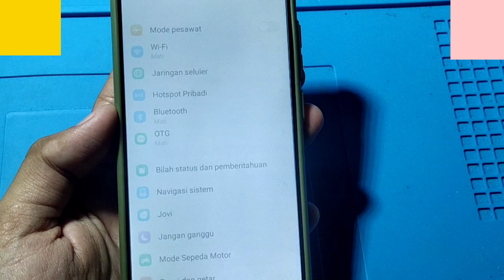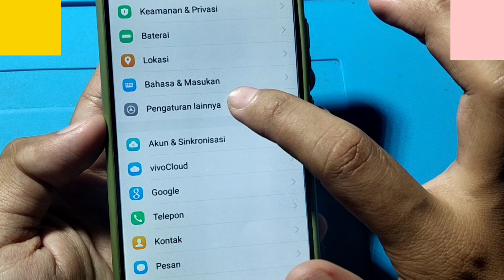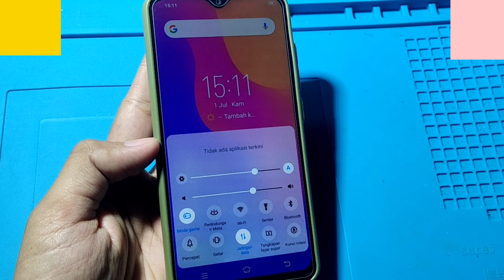CARA MENGATASI DATA SELULER TIDAK BISA AKTIF DI HP VIVO Y91C